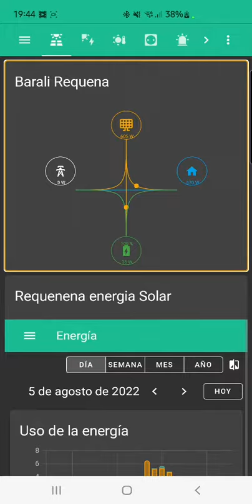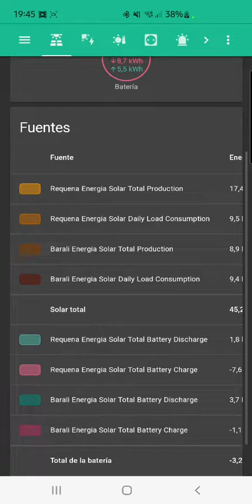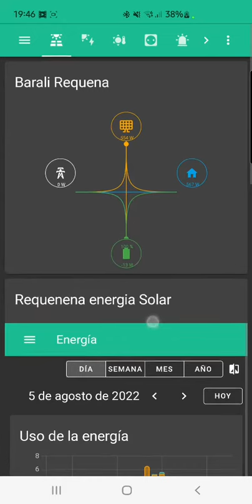Monitorizar datos del Inversor Turbo Energy .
Si estáis interesados en la configuración,  pasar por el grupo de telegram,  donde dejo el archivo con sensores y breve explicación de configuración de la tarjeta .